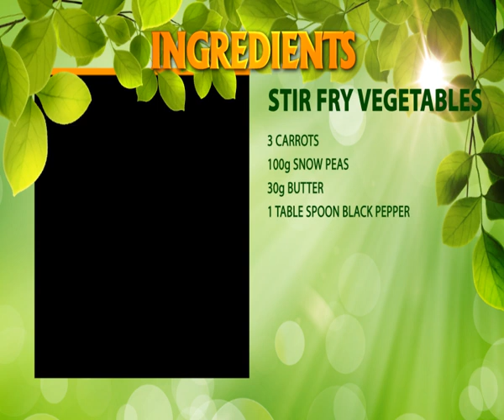Episode 3 Stirb Fry vegetables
Chef Martin will prepare a mouth watering meal of Sesame beef,New potatoes and stir fry vegetables